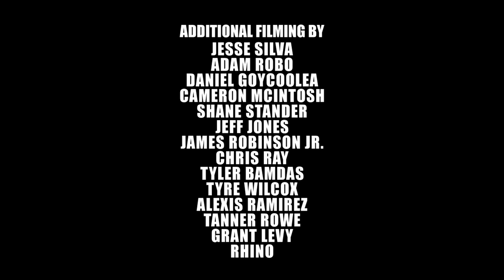ALEX WILLMS SK8MAFIA PRO PART 2022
Alex Willms Sk8mafia Pro part